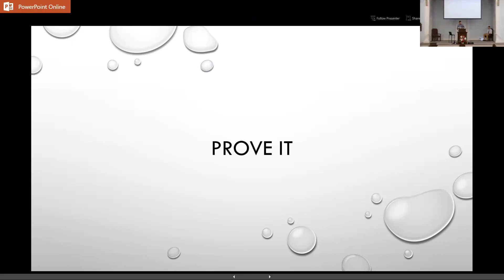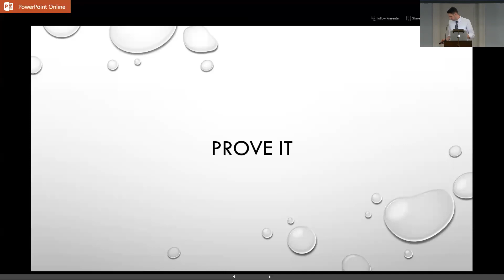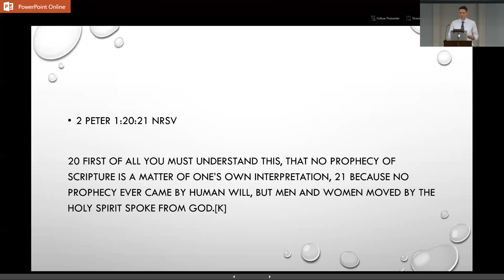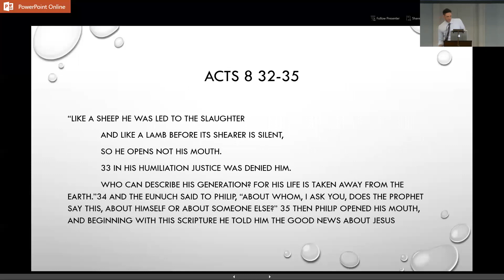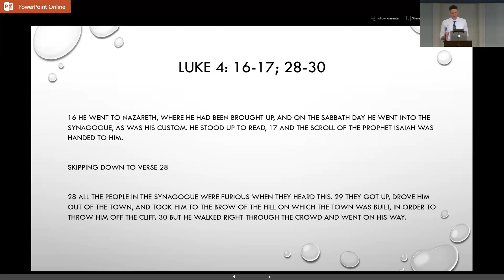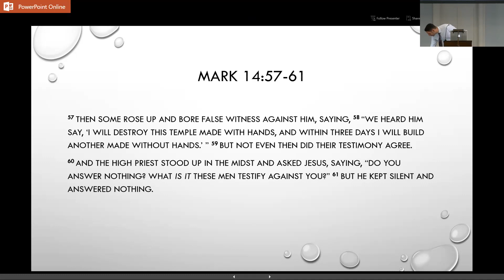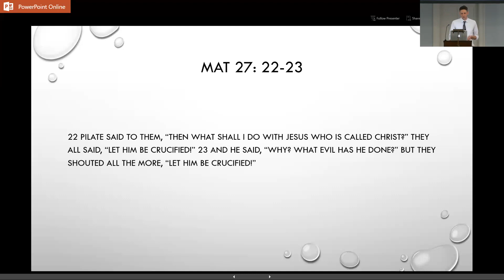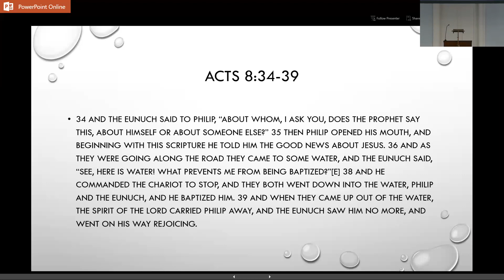Prove it - February 24, 2019 - Bro. Michael P.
Bro. Michael used the Isaiah 53 prophecy teamed with the eye witness accounts of Jesus' life around 700 years later to help us trust that the Bible is true, inspired by God, and that Jesus is alive.